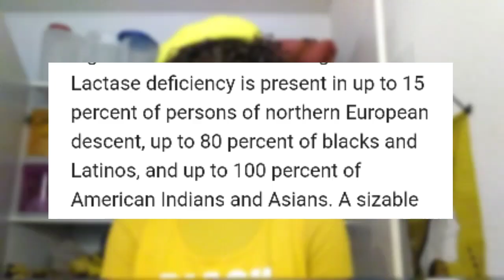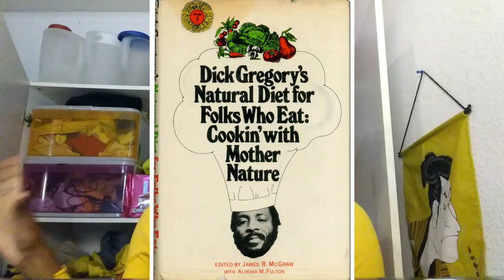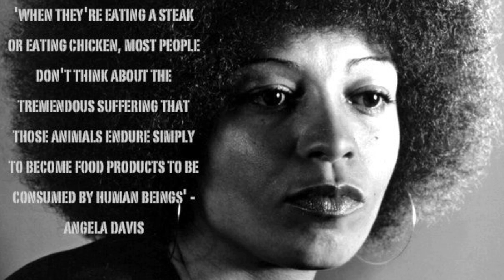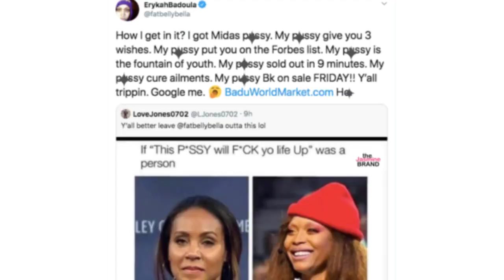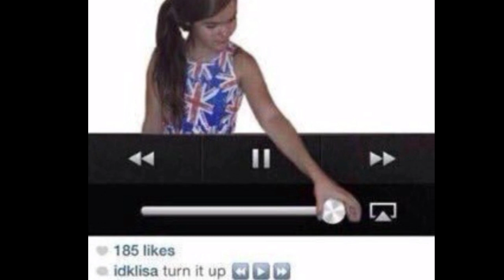The History of Black Vegans & Vegetarians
Black people have been involved in the vegan/veg community for decades. Encouraging education and liberation. From famous activists who've worked with the Black Panthers and Dr. King to entertainers who have number one records; Black Vegans have existed, will continue to exist, and the afro vegan community will only continue to grow.

(ﾉ◕ヮ◕)ﾉ*:･ﾟ✧.*･(∩^o^)⊃━☆ﾟ.*･｡ﾟVery Much Special Thanks 2 these Patrons
*Annabelle
*Lou
*(◕ω◕✿)

(ﾉ◕ヮ◕)ﾉ*:･ﾟ✧.*･Much Thanks 2 my Patrons
*Jamie
*Jada
*Topher Bee
*Ametrine Witch
*Kath
*Hailey

Crisis Text Line provides free, 24/7 support via text message. Text HOME to 741741 to connect with a Crisis Counselor

Chloe x Halle - Forgive Me (Instrumental) @101KBeatz
Daisy 2.0 Instrumental - Ashnikko + Hatsune Miku Custom Made Beat by @101KBeatz

🍵Tessie's Teas🌿 (A Black-owned tea brand I've been supporting for years before I even had a channel! Their mint tea is delicious and vegan friendly!)

1. Why Black Americans Are More Likely to be Vegan
2. How Vegetarianism is Going Back to its Roots in Africa
3. Jamaican Ital Diet
4. Ceasr Chavez Vegetarian
5. Swagerty, D.L., Walling, A.D., & Klein, R.M. (2002). Lactose intolerance. American Family Physicians, 65(2), 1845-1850.
8. Intersectionality, explained: meet Kimberlé Crenshaw, who coined the term

0:00 INTRO
3:40 The History of Vegetarians /Vegans of Colors Globally
9:40 Why Black People Make Good Vegans
16:59 Black Activists Who’ve Been Doing the Damn thing for Decades
23:51 Black Vegans Today
29:22 Conclusion